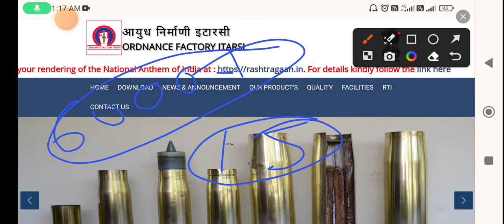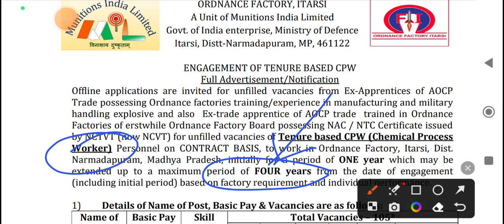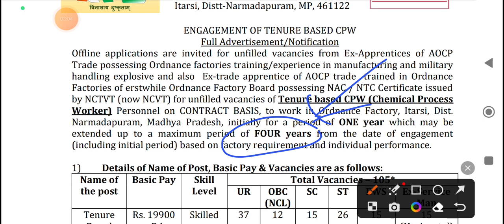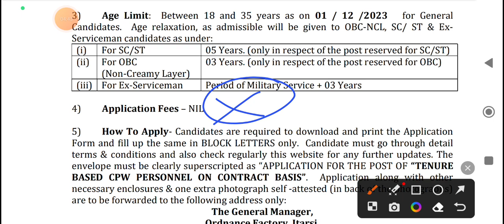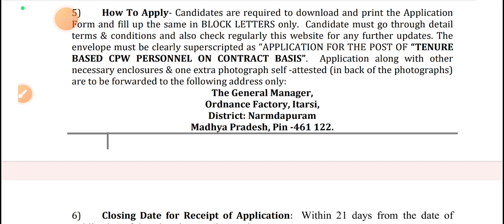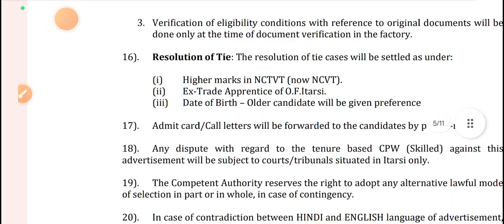Ordnance Factory Recruitment 2024 | Ordnance Factory Vacancy 2023 | Ordnance Factory Itarsi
Ordnance Factory Recruitment 2024 | Ordnance Factory Vacancy 2024 | Ordnance Factory Itarsi Recruitment 2024

ordnance factory recruitment 2024 form kaise bhare
ordnance factory recruitment 2024 jabalpur
ordnance factory recruitment 2024 tamil
ordnance factory recruitment 2024 salary
ordnance factory recruitment 2024 apprentice,ordnance factory recruitment 2024 syllabus
ordnance factory recruitment 2024 apply online ordnance factory itarsi
ordnance factory itarsi recruitment 2024
ordnance factory iti vacancy 2024
ordnance factory vacancy 2023 ordnance factory recruitment 2023 form kaise bhare
ordnance factory recruitment 2023 jabalpur
ordnance factory recruitment 2023 tamil
ordnance factory recruitment 2023 telugu, ordnance factory recruitment 2023 salary
kendriya vidyalaya ordnance factory itarsi, itarsi ordnance factory vacancy